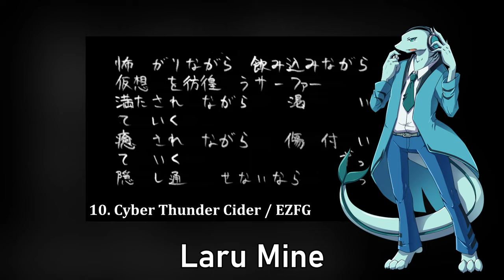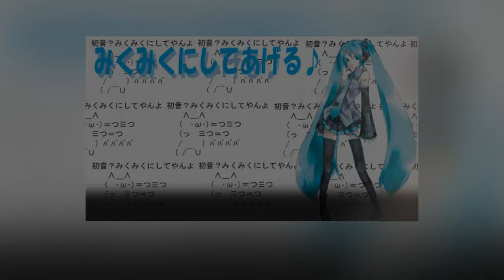【65 UTAU】 NEW Vocaloid Piano Song Medley 3 (+ UST)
NEW Vocaloid Piano Song Medley 3!

It's done!! I thought that this would take way longer to make but I honestly had so much fun making it that the time really flew by. Yet again, this medley is a bunch of songs that I enjoy listening to.

Most, if not all, of the utaus in this medley are all male/masculine utaus! Since I constantly use male utaus for covers (probably one of the things im known for at this point lol), I thought it would be a cool idea to use male ones for this medley! I'm definitely not the first person who has thought of this idea though. You should check out the videos made by Paraps, Noraway the Great, and jellophish, who all have really good medleys using just male utaus!

I really like how this one turned out. I hope you enjoy listening to my third original medley, because I sure had a blast making it!

UTAU List:
1. Your Adventure Log Has Vanished! - Karasu Yuutsukoe & Kurobousuku
2. Nekomimi Archive - Resettan
3. Telecaster B Boy - Kunishiki
4. ECHO - Ham
5. Hated by Life Itself - Shouha
6. Future Line - Aido Ishiame
7. Strobe Last - Sueda Kiza
8. Patchwork Staccato - Kurashiku Baree
9. Deep Sea Lily Tale - Ezekiel
10. Cyber Thunder Cider - Laru Mine
11. Hurting for a Very Hurtful Pain - Renzi Soune
12. EYE - Max Matsuki
13. Rainy Boots - Nikoru Sakane
14. Electro Saturator - Dill
15. Donut Hole - Makoto Naishi
16. Panda Hero - SAIKO
17. Doctor=Funk Beat - Ili Tanukine
18. Tengaku - Namegata Yuzuriha
19. Two Breaths Walking - Machikage Reto
20. Teo - Roko Soon
21. Tokyo Teddy Bear - Hibiki Shinji
22. Otome Dissection - Sal Shione
23. Gigantic OTN - Funne Utsuho
24. Yowamushi Montblanc - Hanamine Kieto
25. Heart Rate # 8022 - Yukine Yuki
26. Glad You're A Lollicon - Raine Reizo
27. Karakuri Pierrot - Raine Reizo
28. Kimi no Taion - Todoroki Eiichi
29. Kazemachi Hello World - Matsudappoiyo
30. Mr. Music - Yumeiro Theory
31. Bad End Night - Mawarine Shuu
32. Hibikase - Nato Ringone
33. Night Sky Patrol of Tomorrow - Kouki Akarui
34. Soar - Kou Kanon
35. Monochrome Act - Rine
36. Setsuna Trip - Olt
37. Unknown Mother Goose - Tokita Nagomu
38. Sadistic Music Factory - Rokune Zon
39. ROKI - Tsukasa Rinne
40. FREELY TOMORROW - Zuiga Mizuki
41. Romeo and Cinderella - Juni Ginkuro
42. Decode - Kopane Trine
43. Wave - Iwata Tarou
44. Pulse of the Meteor - Joule
45. Parameter - Neetsuki
46. Paranoia - Akuri Somarine
47. Cendrillon - KYE & GAO
48. Cantarella - Yuuma Sekiga
49. Iroha Uta - Hakupo Tsukishiro & Kiei
50. Double Lariat - Kurei Shikon
51. Ready Steady - Denki Sai
52. Konoha's State of the World - Ishiki no Rachinai
53. Spinal Fluid Explosion Girl - Toby Osbourne
54. Disturb Manic Girl - Ga Mekuraon
55. God-ish - Marune Shunichi
56. Charles - Haru Masahi
57. Hakumei - Sakumo
58. Sweet Devil - Scottpoid
59. SEKAI - WHO, Yarao Kaneka, Rum Hakone, Mimo
60. Miku Miku Ni Shite Ageru - Shin Kurone

Twitter (Come say hi, I like making new friends!